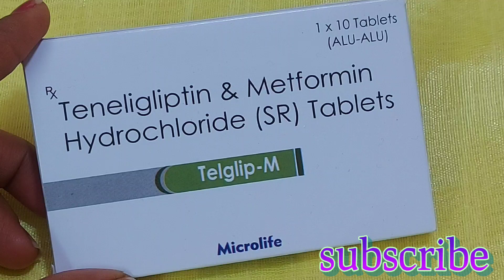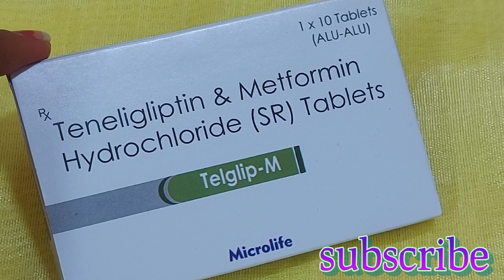Telglip M tablet review, use, dose, sideeffect precautions/Teneligliptin &metformin drug/dibeties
apko Mere channel Par Har Tarah Ke medicines ke review Milenge Yahan per aap Kisi bhi medicine ka review dekh sakte hain Jiska mein aapko use aur side effect ke sath company se lekar pricing Tak sab jankari deti hu
       Yahan per aapko iski har medicine ki Puri Jankari deti ho to yah tablet ya FIR Koi Aur liquid kaise use karna hai vo mein aapko Yahan per batati Hu To aap Mera channel or uaki jankari  Acchi lage to channel pe visit jarur karna
thank you diabetes medicine bloodsugar# Medicinereview